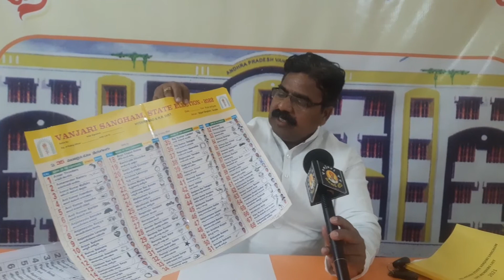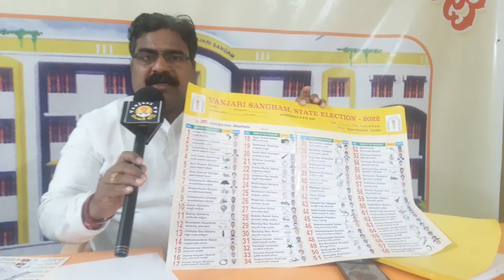ఎన్నికల కమిటీ... సూచనలు